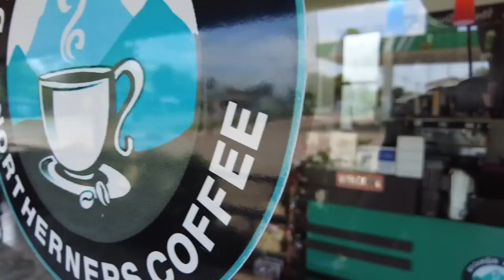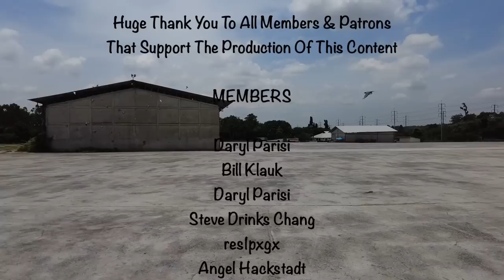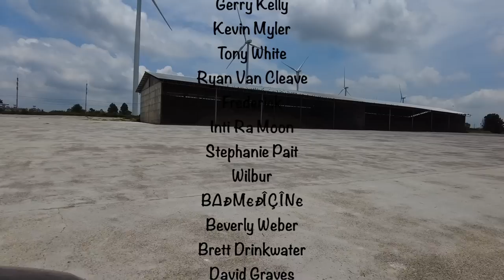The Thailand they don't want you to see..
THANKS FOR BEING HERE!

Unlike the theatrical polished content of our main channel, this channel will more livestreams, free talking, diary vlogs, adult themes, discussions on current affairs and topics of interest. It is a place to share, have a dialogue with subscribers and bring others into the mix, which enhances my quality of life as a rural hermit in Thailand!

'The Naked Guru" Is just a fun metaphor for being open and honest.